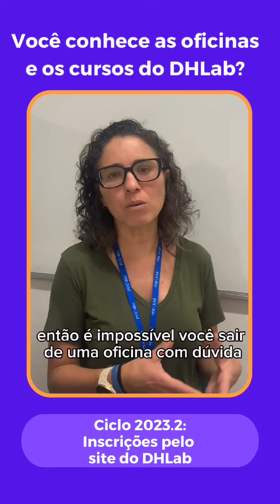Fernanda Pina - DHLab